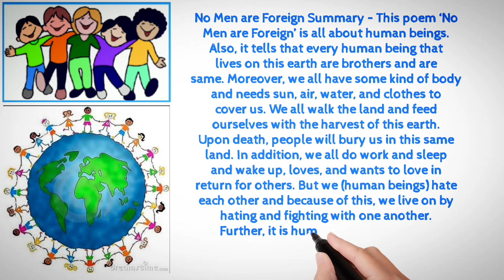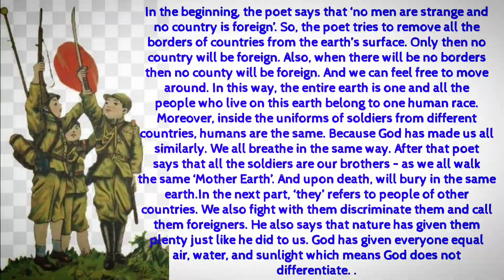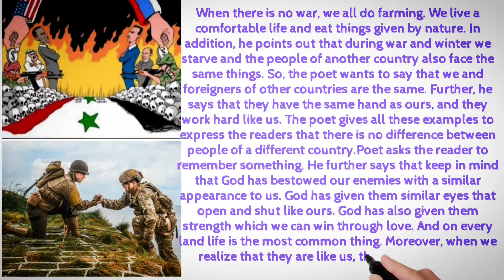No Men Are Foreign | Class 9 | English | Poem | Summary in Hindi | Animated | NCERT + Explaination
Hello Everyone...
This is the video related to class-9 English.. No Men Are Foreign Fully Animated...

• Summary of No Men Are Foreign
• Summary of class -9 No Men Are Foreign
•  Summary of No Men Are Foreign In hindi
• No Men Are Foreign. Explained
• No Men Are Foreign ... full explanation
• No Men Are Foreign. hindi Explaination

Jai Hind❤️🙏
Vande Mataram..❤️🙏
Thanks
Regards - Anshul ❤️